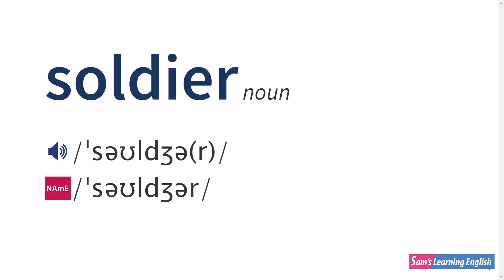How To Pronounce SOLDIER In British And American English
Learn how to pronounce "soldier" in British and American English using the Oxford dictionary.

Learn British / American pronunciation with audio